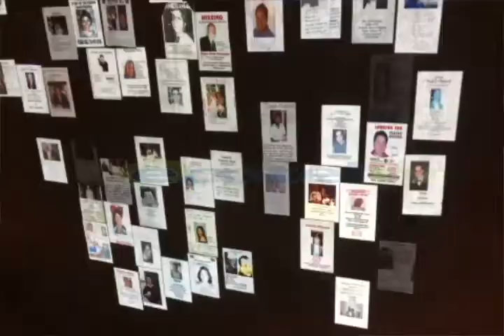Zona 0 - EEUU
Faltan 4 días para que se cumplan 21 años de los atentados de las Torres Gemelas en New York, en días anteriores visitamos la zona que se ha convertido en un monumento memorial